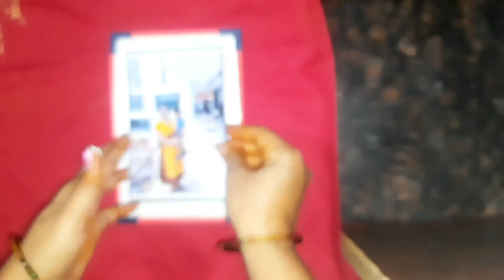ఈ టిప్ తెలియక ఇన్నాళ్లు పగిలిన అద్దం వేస్ట్ కదా అని పడేసా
old mirror#tips